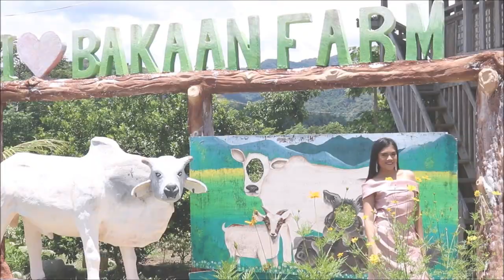Swim Wear / Clarice / Bb Idaya 2020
Brace yourselves for Candidate No. 1 is set to make the floor in majestic fashion. Coming in with a 5 feet 2 inches composure, Clarisse Andres Villalobos presents herself a vital statistics of 34, 27 and 34. Despite being the smallest among her fellow aspirants, Clarisse makes a statement in her pageant credentials as she was crowned the Binibining Salcedo 2018. To make it more decorated, she was also the second runner up of the 2019 edition of the Miss Sinnaranay Sigay.
Drop a Banat cheer for Salcedonian Candidate, Clarisse Andres Villalobos.

Music Credits to Clarice background music
Worth_A_Try_(ft._Serena_Rutledge)_-_Leonell_Cassio_·_[Free_Copyright-safe_Music](256k).mp3